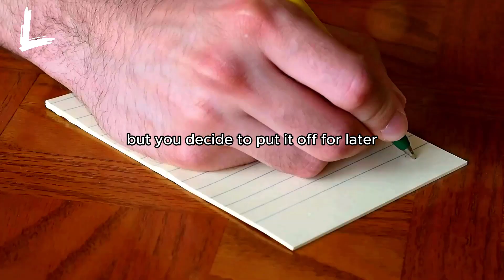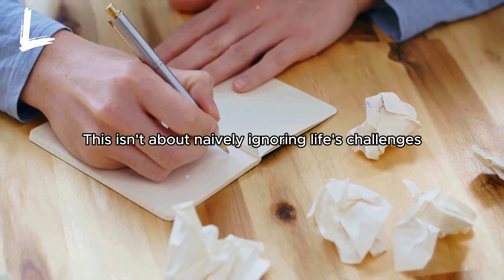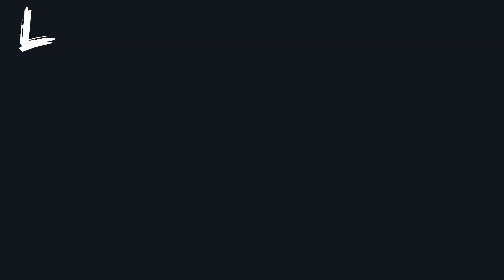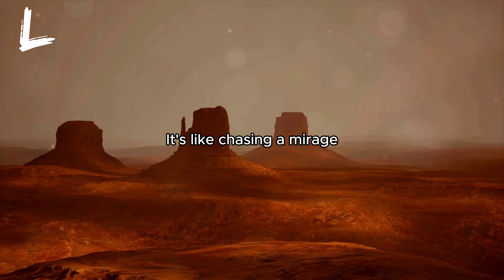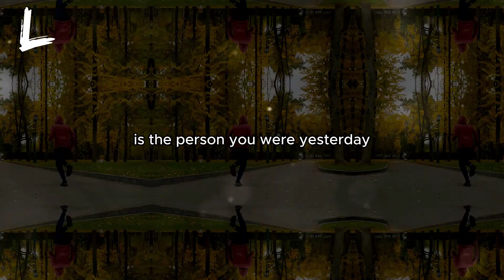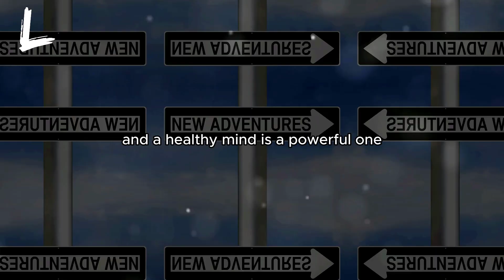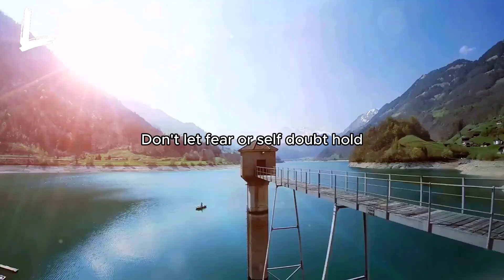7 Toxic Habits That Will Destroy Your 2024 Plans (AVOID THIS)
7 Toxic Habits That Will Destroy Your 2024 Plans (AVOID THIS)

About Learnus:
This channel focuses on personal finance and online money-making opportunities. If you're curious about managing your money, learning about finances, and making investments. We're all about helping you understand how to make money and become rich FAST!  We also dive into making money online and brainstorming business concepts. Our aim is to give you the tools to take charge of your finances, achieve financial freedom, and live life to the fullest!

⏱️Timestamps:

00:00:00 Intro
00:00:52 Habit 1 - Procrastination
00:01:48 Habit 2 - Negativity
00:02:55 Like, Subscribe and Share
00:03:13 Habit 3 - Overthinking
00:04:12 Habit 4 - Comparing Yourself to Others
00:05:01 Habit 5 - Ignoring Physical Health
00:06:07 Habit 6 - Avoiding New Experiences
00:07:04 Habit 7 - Lack of Self-Belief
00:07:53 Call to Action

QUERIES SOLVED:
✔️ 7 Things to Stop Doing in 2024 (to get richer than 99% of people)
✔️ 7 Toxic Habits That Make You Weak And Poor (Stop These Now)
✔️ Life-Changing Healthy Habits in 2024
✔️ 7 habits that WILL help you to LEVEL UP for 2024
✔️ HABITS THAT WILL TRANSFORM YOUR LIFE BY 2024